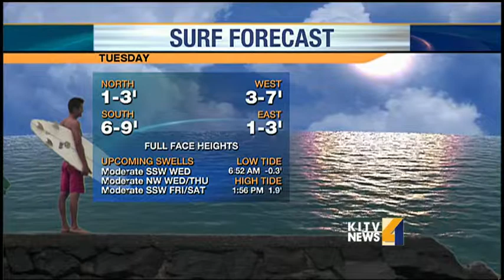Tuesday morning weather forecast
Cam Tran has your Tuesday morning weather forecast. For news you need to know,